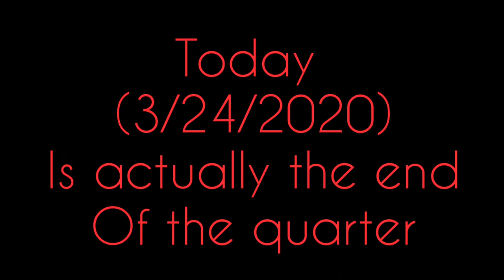Extended Break Update - March 24th, 2020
Today's announcements and daily question from Mr. Dillon